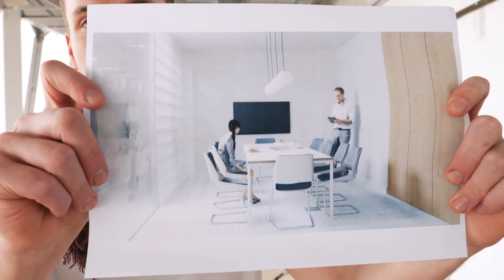Новый офис Федорива, экскурсия по Киеву от Гроголя и стройка Kooperativ FEDORIV VLOG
Раскрываем подробности строительства нового бизнеса Федорива, Гроголя и
Майера — Kooperativ, коворкинга в 4000 квадратных метров. В этом выпуске вы
познакомитесь с главным архитектором проекта Иваном Протасовым, который
покажет вам локацию. Как будут выглядеть офисы, где будет работать команда Fedoriv
и что особенного ждёт проект? Всё это в новом эпизоде влога.
В начале выпуска Василий Гроголь проведёт вас от Золотых Ворот до Кооператива.
Он покажет любимые места в округе: от арт галерей до заведений.